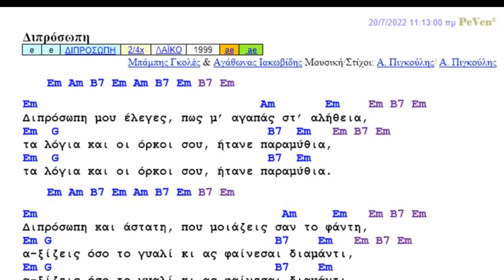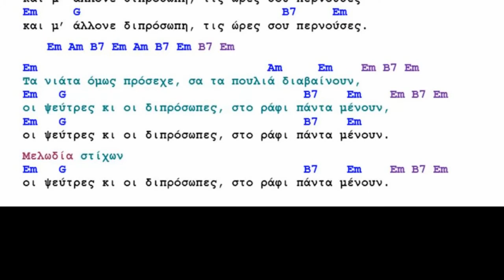Διπρόσωπη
Ηχογράφηση 20/7/2022
Μίξη 2 καναλιών

1η εκτέλεση (1999): Μπάμπης Γκολές & Αγάθωνας Ιακωβίδης
Μουσική & Στίχοι: Α. Πιγκούλης